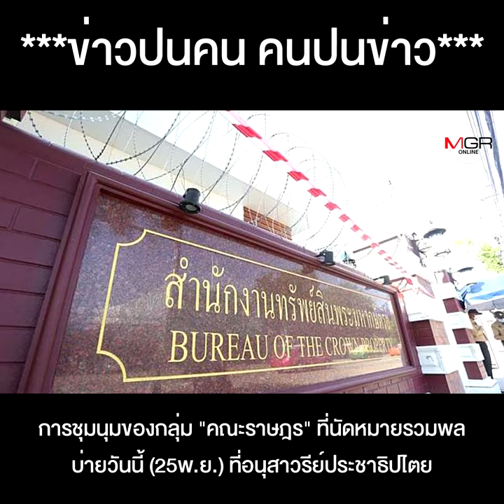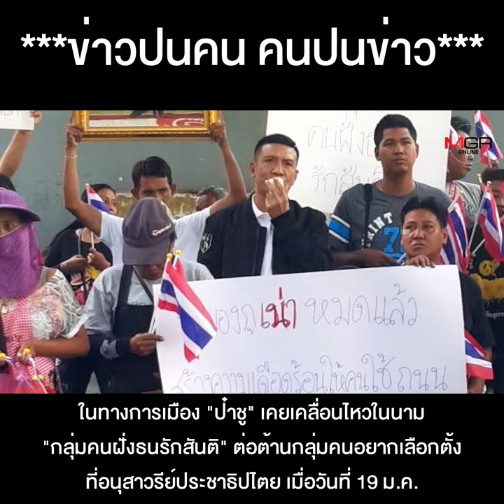หยุดม็อบชนม็อบ ต้องหยุดที่นักการเมือง !!